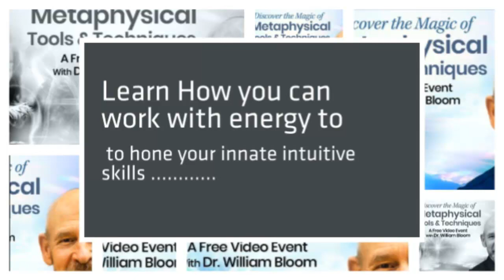Discover the Magic of Metaphysical Tools and Techniques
Discover the Magic of Metaphysical Tools and Techniques with William Bloom will show you how to Summon the Angel of Your Home for a Blessed, Peaceful and Harmonious Life.

Discover a guided practice to to call in the angel of your home  to create happy home environment, hear how you can and Connect with the archetypal energy of your home

The Metaphysical Tools and Techniques will allow you to use your innate metaphysical skills in every area of your life